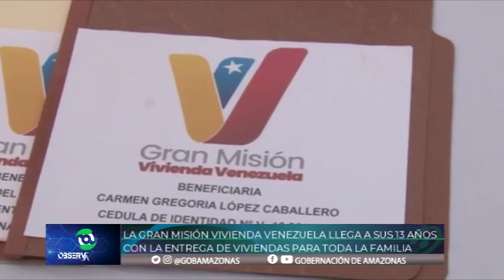AMAZONAS 🔴 || LA GRAN MISIÓN VENEZUELA BELLA LLEGA A SU 13° ANIVERSARIO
Desde la ciudad de Puerto Ayacucho, estado Amazonas, la Gran Misión Venezuela Bella celebra su 13° aniversario con entrega de viviendas, siendo un total de 09 títulos de propiedad otorgados al pueblo amazonense.